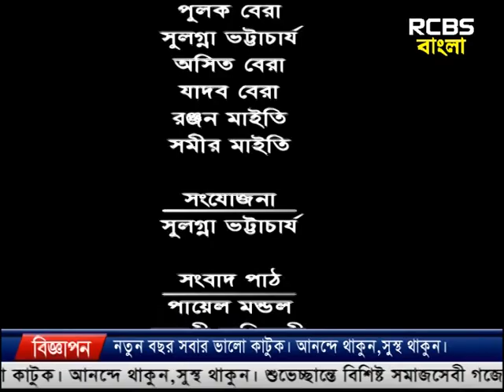31.01.2019 NEWS RCBS || RCBS BANGLA